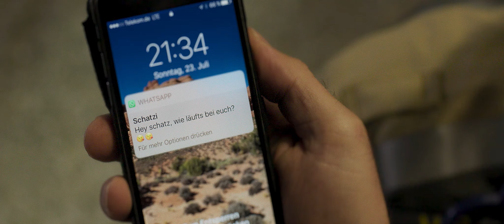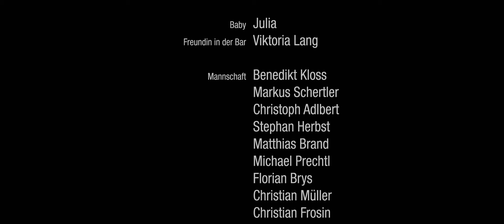Feuerwehr Tegernsee Imagefilm 2018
Imagefilm 2018 der Freiwilligen Feuerwehr Stadt Tegernsee